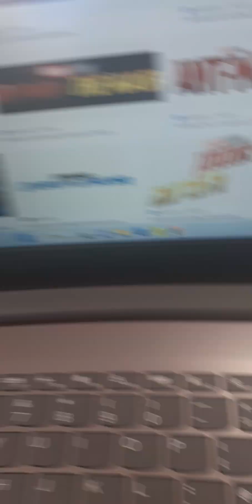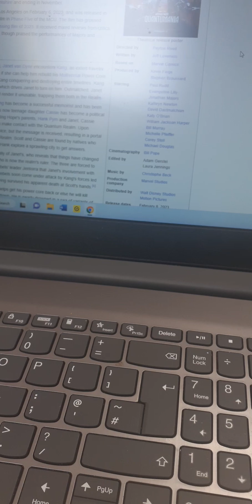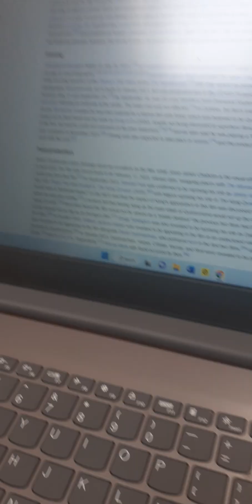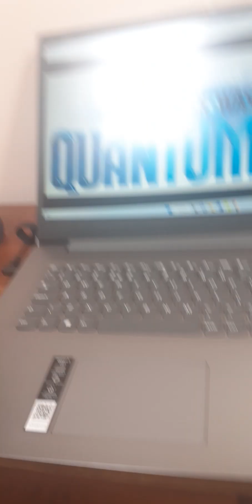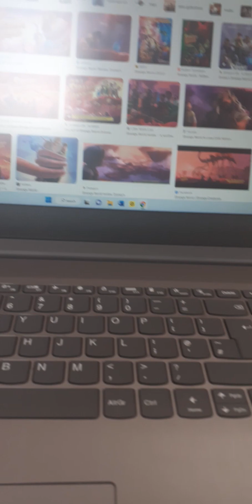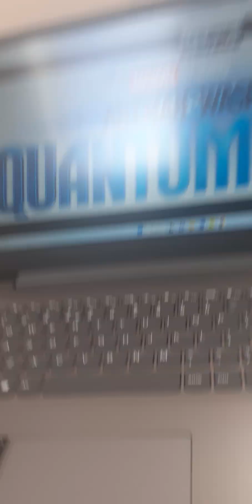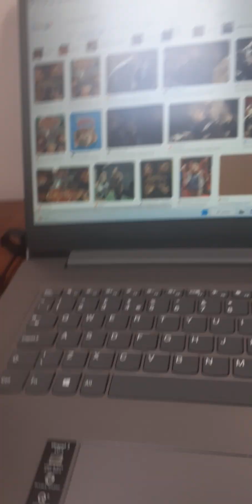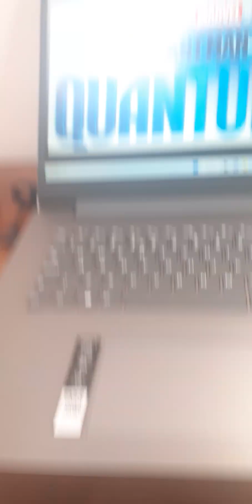The Lamest Road Trip Movie Ever Made|Ant Man And The Wasp: Quantumania Review